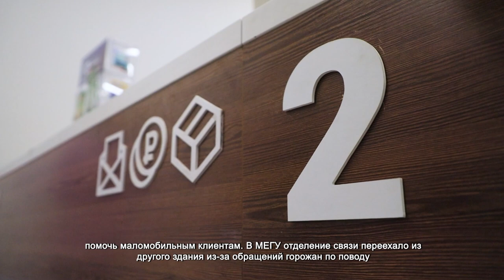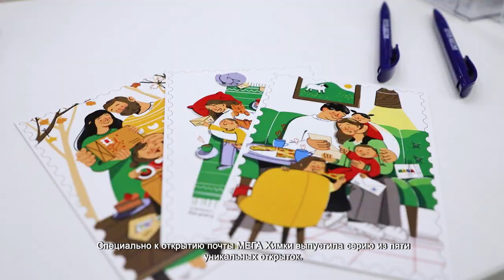В ТЦ МЕГА ХИМКИ ОТКРЫЛОСЬ ОТДЕЛЕНИЕ ПОЧТЫ РОССИИ